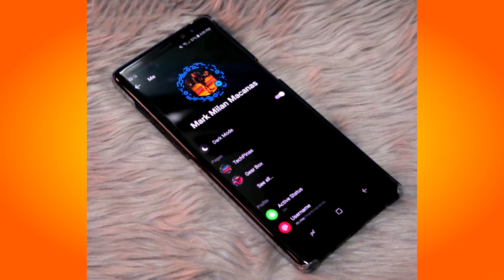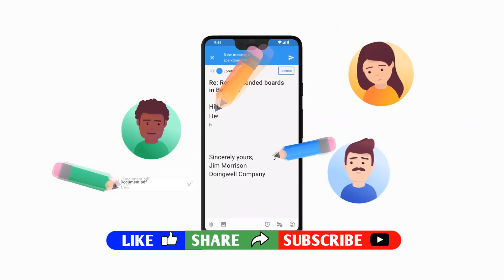appie_talk by app edge | appie talk 5 | appedge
hello friends in this video I'm sharing  awesome knowledge about games and application. you must watch  this because it's all have many awesome update and news. all apps have gain millions of downloads . hope you're enjoying video watch all video and do like do share and subscribe to the appedge .

Thankyou